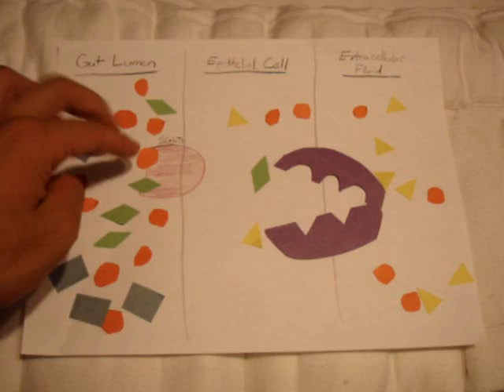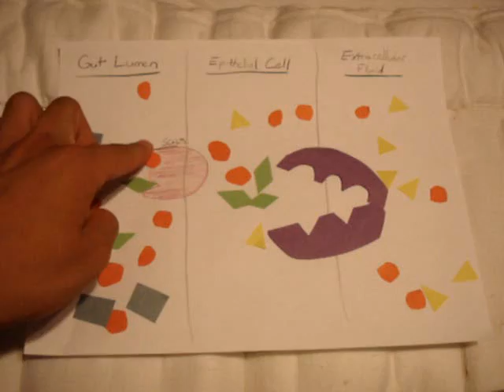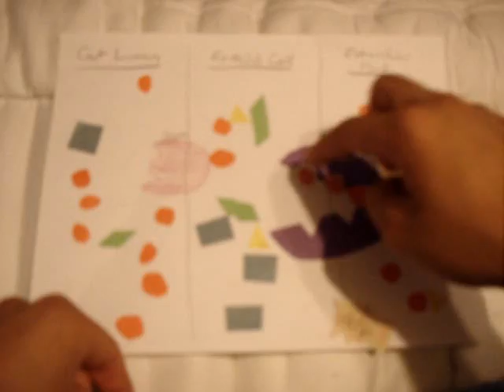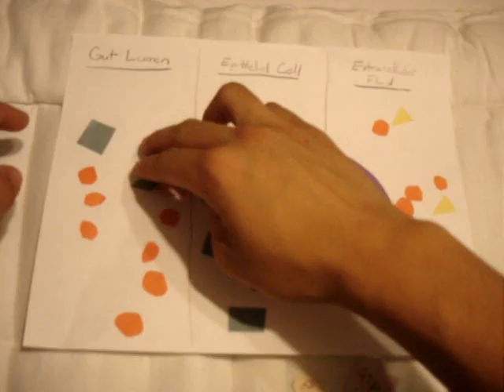Glucose Transporter System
Bio 93 project